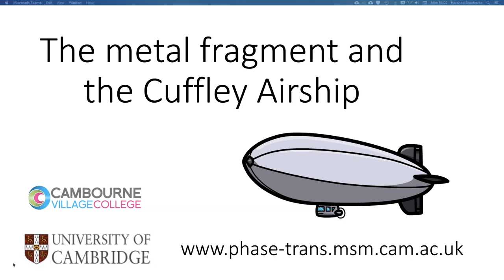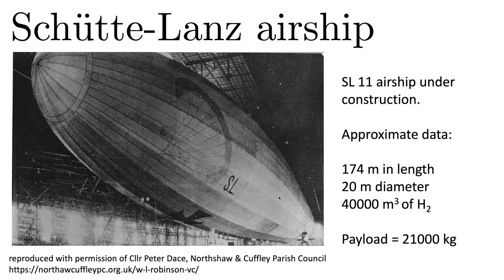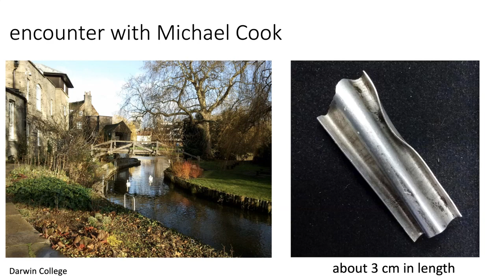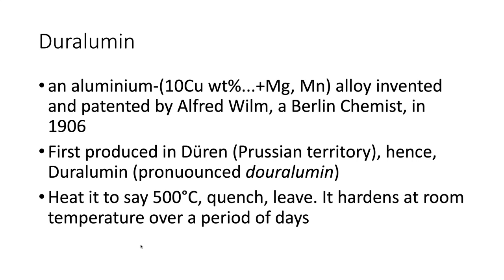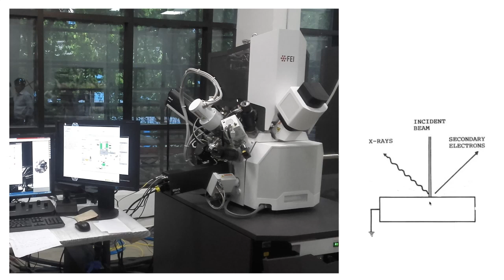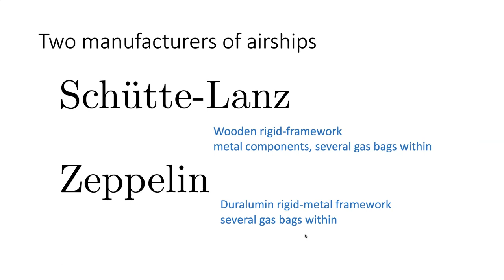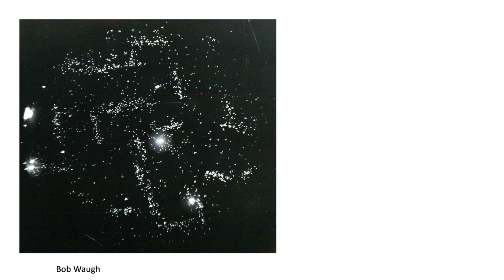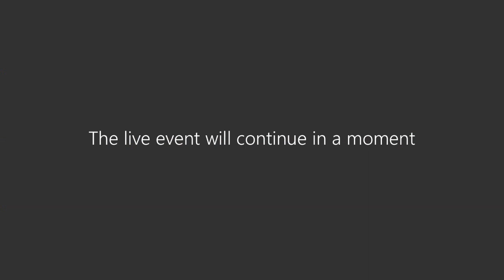The metal fragment and the Cuffley airship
This is a story about a metal fragment that was thought to be associated with the first airship to be shot down over England during the First World War. It covers some history of the event and some science that helped to resolve the origin of the fragment.